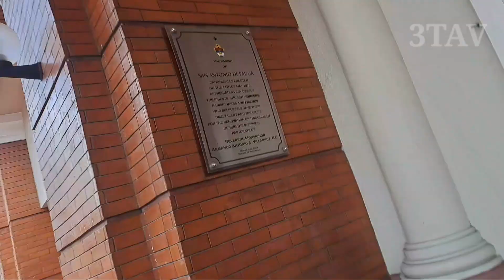Ron & Aji Wedding.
Congratulations  to the  newlyweds Ron Erick & Aji Ann